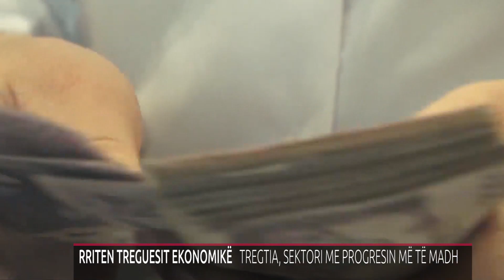RRITEN TREGUESIT EKONOMIKË